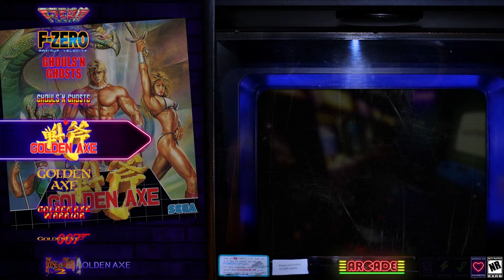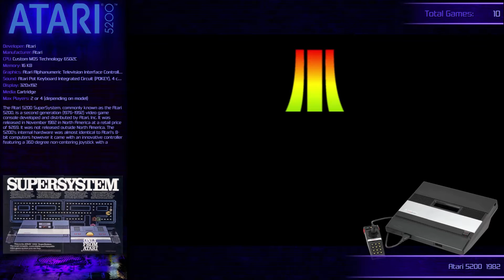Neon Deluxe Arcade Final - Big Box Theme